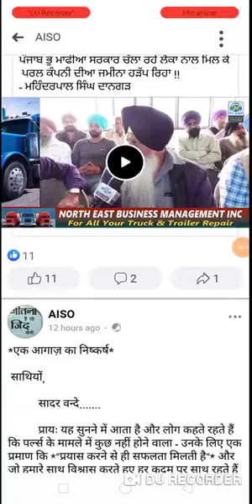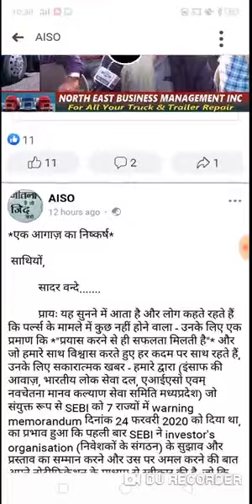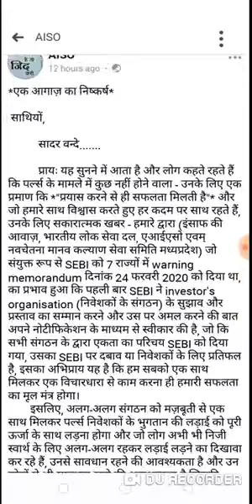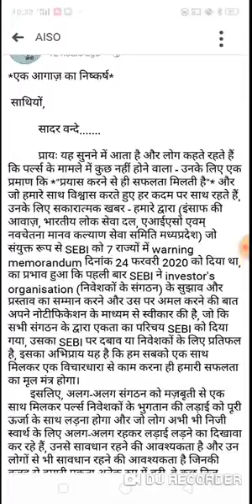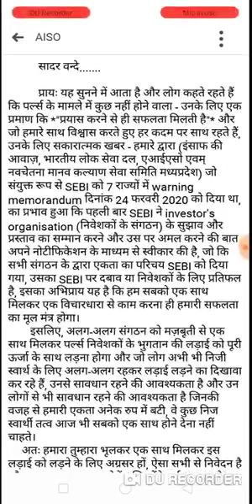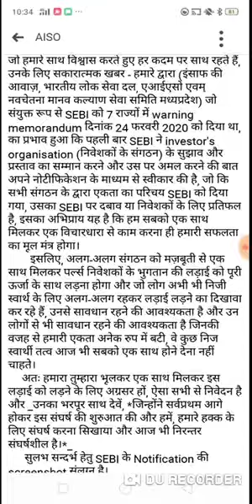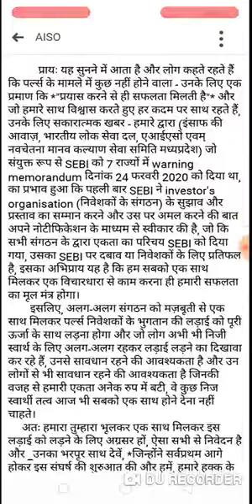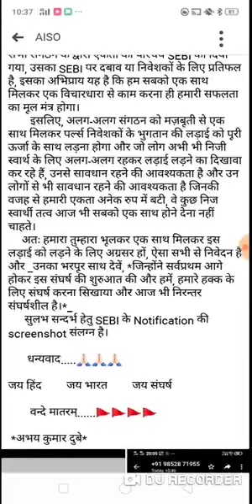Pacl news today, pacl good news, pacl latest news today, pacl news today in Hindi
Pacl news today, pacl good news, pacl latest news today, pacl news today in Hindi, pacl latest update